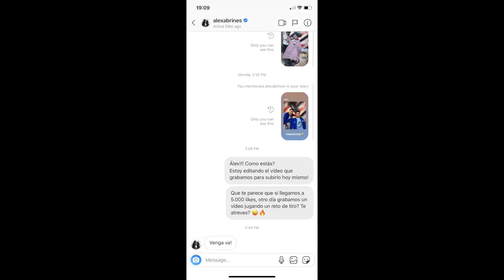JUEGO CON ÁLEX ABRINES (Ex-NBA y JUGADOR DEL BARÇA) al PASAPALABRA!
En el vídeo de hoy jugamos el mítico juego de la TV, Pasapalabra, con un invitado muy especial, Álex Abrines. El ex-jugador de OKC y actual jugador del Barça nos demuestra su conocimiento sobre NBA, ACB y un poco de Youtube...

Gracias a adidas y a 24Segons por hacer este vídeo posible,

Instagram Abrines: @alexabrines